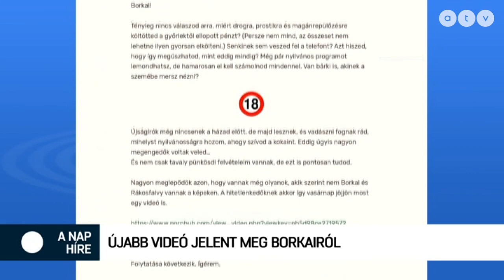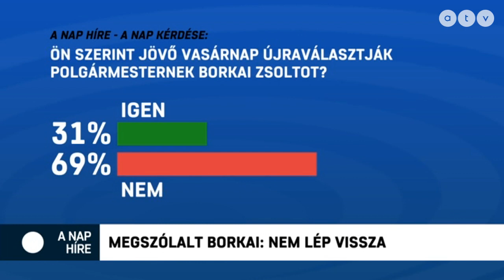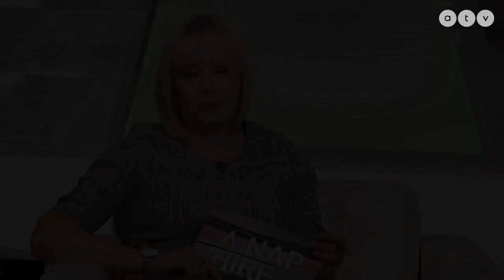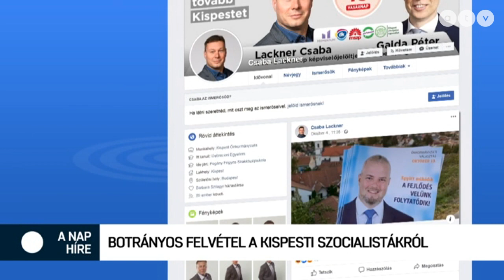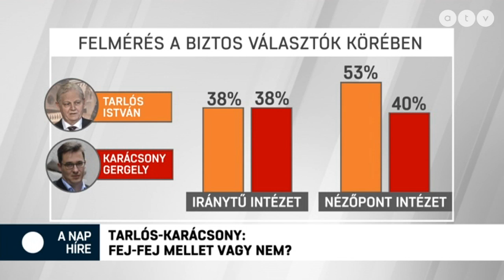A nap híre Krug Emíliával - 2019.10.07.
A műsor vendégei Kuncze Gábor az SZDSZ korábbi elnöke, Arató Gergely országgyűlési képviselő, DK és Kovács Zoltán főszerkesztő, Élet és Irodalom.

A TÉMÁK:
- Újabb videó jelent meg Borkairól
- Megszólalt Borkai: Nem lép vissza
- Botrányos felvétel a kispesti szocialistákról
- Tarlós-Karácsony: Fej-fej mellett vagy nem?
- Élhetőbb lakhatásért tüntettek Budapesten